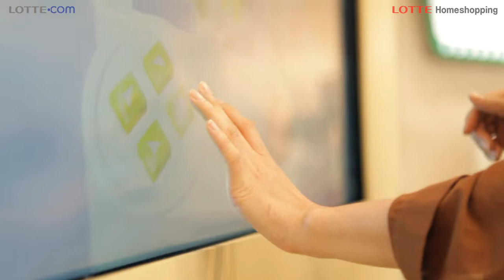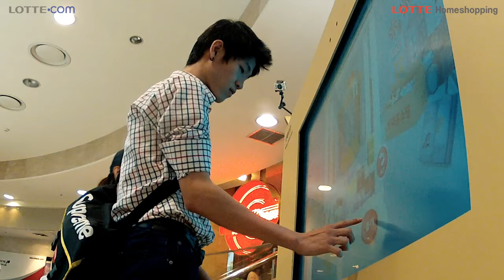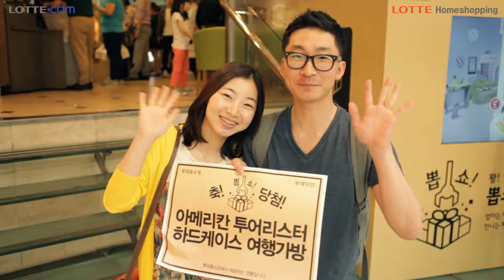Lotte Branding Campaign 롯데뽑쇼